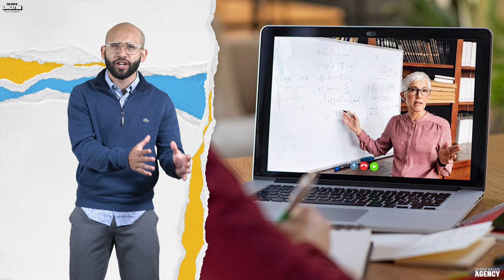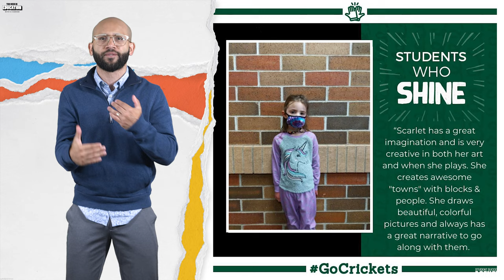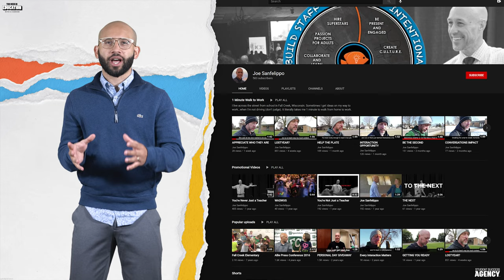Changing the School Conversation Through Storytelling with Joe Sanfelippo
In a year of unknown and massive changes, the way we tell our story in education has had to adapt. The traditional ways of telling our story that came from quantitative data from academic gains, standardized tests, FAFSA completion, college enrollment, etc. have been distorted due to the ramifications of the pandemic. If we simply went off of our data it would feel as if we are not hitting standards which makes us devalue our efforts. The devaluing also opens the door to let outside parties scrutinize our work such as lobbyists, capitalists, and regular citizens in our communities challenging what we do and why.

My guest today  Dr. Joe Sanfelippo who is the superintendent of Fall Creek School District in Fall Creek, WI which is the home of the Mighty Crickets. Joe will share his perspective on how we can improve our story and prevent outside chirping. You see what I did there  ;)

Joe's Youtube